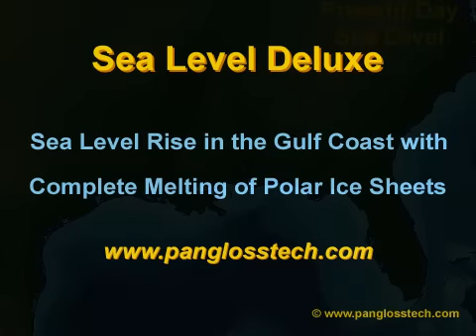Sea level rise on the US Gulf Coast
Check out the new HD version of this video! Potential sea level rise on the US Gulf Coast resulting from global warming and the complete melting of the polar ice sheets.

This video shows sea level from the present-day location to the level estimated if the Greenland and Antarctic ice sheets melt completely.